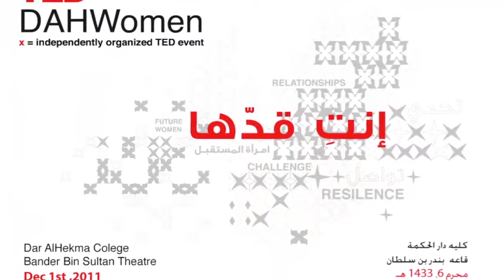TEDxDAHWomen Nadiah Dandachi - Classical Piano Performance (2-4) + TEDWomen Intro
Hosted by Dar AlHekma SG team & Organized with TEDxArabia and N-Tech Media